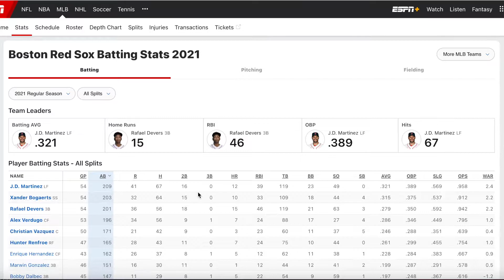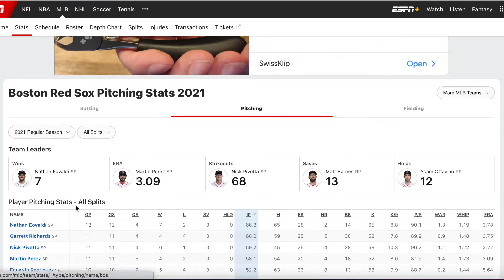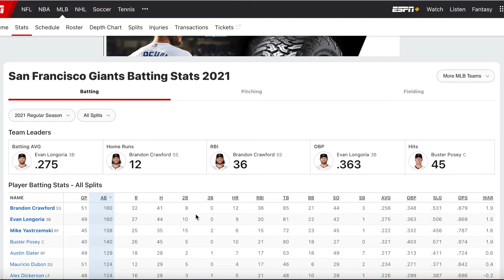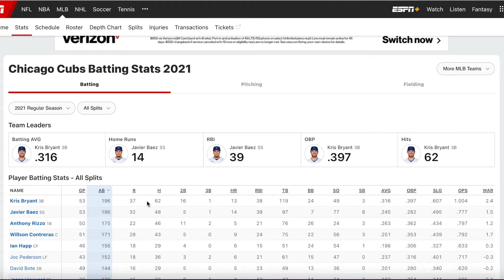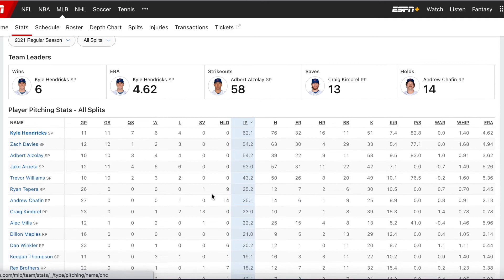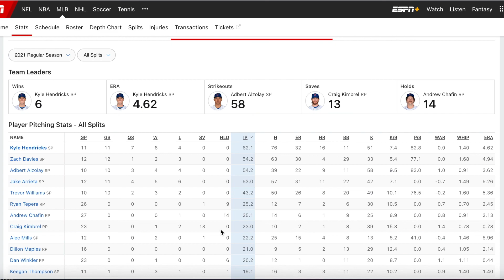The MOST SURPRISING MLB Teams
The most surprising teams so far this season.